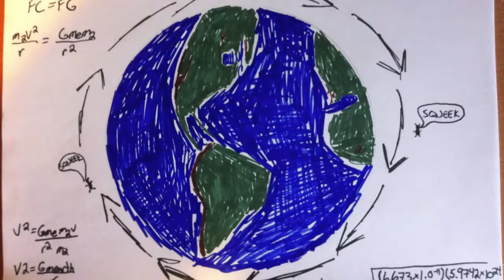Ignite Underdog (Remastered)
This is a Remastered Version of The Ignite Underdog Labyrinth Challenge! Below this Description is the link to the Original Version!